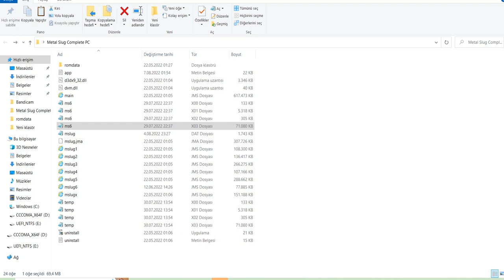Metal Slug Complete PC - Folders Part 9